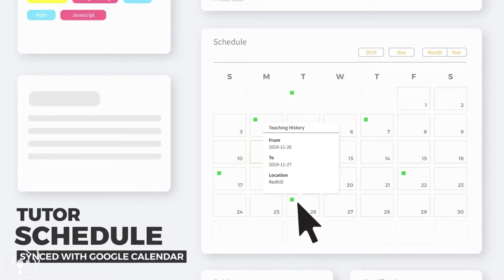A Kidnapped Dog Who Becomes A Leader Of Dog Sled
MOVIE RECAP: During the Klondike Gold Rush, Buck, a powerful dog, takes control of a dogsled team in the Yukon. He was abducted because people pay a lot of money for dogs like him after spending his younger years in an affluent household in California. Buck's life is not simple as he switches masters.

Film: The Call Of The Wild (2020)